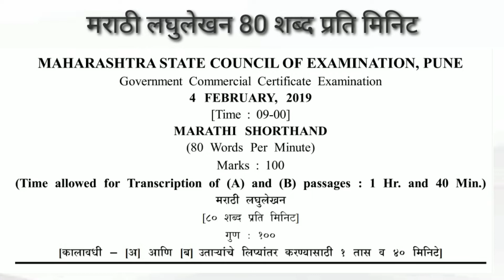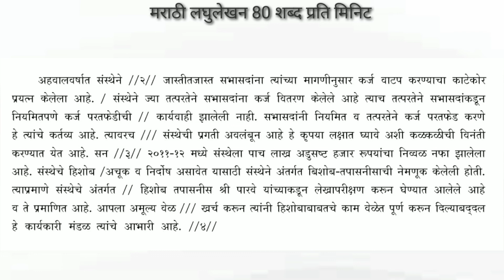मराठी लघुलेखन 80 श.प्र.मि. | Marathi Laghulekhan 80 WPM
नमस्कार मित्रांनो,
४ फेब्रुवारी २०१९ ला विचारण्यात आलेला हा परिच्छेद 80 शब्द प्रति मिनिट भाग दोन आहे. लघुलेखना संबंधी काही अडचणी असल्यास आपण आम्हाला कमेन्ट करू शकता.
धन्यावाद.

Cover topic

मराठी लघुलेखन 80 शब्द प्रति मिनिट
80 शब्द प्रति मिनिट मराठी लघुलेखन
मराठी लघुलेखन
80 wpm Marathi Dictation
Marathi Dictation 80 wpm
Marathi Dictation
80 wpm
Stenography Marathi Dictation
Shorthand Dictation
Shorthand Dictation 80 wpm
80 wpm shorthand Dictation
80
Steno Marathi Dictation
Dictation stenography
Shorthand Marathi
Marathi laghulekhan
Shorthand Dictation 80 wpm marathi
Shorthand marathi 80 wpm
Marathi Shorthand